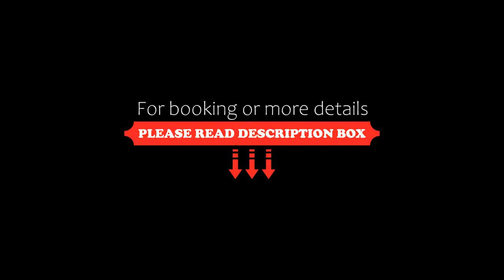Le Clos Nicolas, Eugénie-les-Bains, France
About Property:
Le Clos Nicolas has a restaurant, outdoor swimming pool, a shared lounge and garden in Eugénie-les-Bains. This 3-star hotel offers luggage storage space. There is a sun terrace and guests can make use of free WiFi and free private parking.
At the hotel the rooms are equipped with air conditioning, a seating area, a flat-screen TV with satellite channels, a safety deposit box and a private bathroom with a shower, a hairdryer and free to...
Property Type: Hotel
Address: 475 route de Nicolas, 40320 Eugénie-les-Bains, France
Searching For
1. Le Clos Nicolas - Eugénie-les-Bains - France
2. Le Clos Nicolas - Eugénie-les-Bains - France Address
3. Le Clos Nicolas - Eugénie-les-Bains - France Rooms
4. Le Clos Nicolas - Eugénie-les-Bains - France Amenities
5. Le Clos Nicolas - Eugénie-les-Bains - France Offers and Deals
Audio Credit:
Track Title: Subway Dreams
Artist: Dan Henig